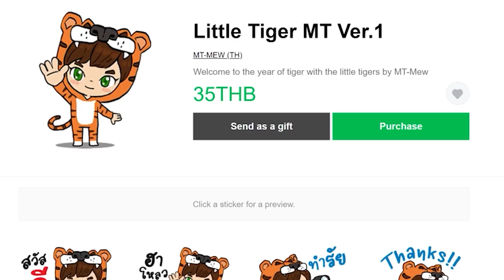Minecraft 1.18.2 ตอนที่ 74 เรือลำใหญ่ขนเห็ด – มายคราฟเอาชีวิตรอด | Mew world 3 Server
ในที่สุดก็ได้สร้างเรือยักษ์เสร็จเเล้ว มีความสูงเกือบถึงก้อนเมฆ! มันคือเรือใบ หมิวได้ไปเห็นมาในเว็บว่ามีการเเข่งประกวดเรือที่มี "ใบเรือ"มากที่สุด เลยคิดว่าอยากให้มีเรือใบในหมิวเวิลด์บ้าง สุดท้ายเราก็ได้เรือเห็ดลำนี้มาเเล้ว
โปรเจคเมืองท่าก็เข้าสู่ช่วงตัดสินใจว่าจะอยู่ที่นี่ หรือจะย้ายไปไบโอมอื่นๆ เมื่อมายคราฟ 1.19 มา ไว้ค่อยว่ากันตอนนี้ขอให้สนุกกับการรับชมจ้า